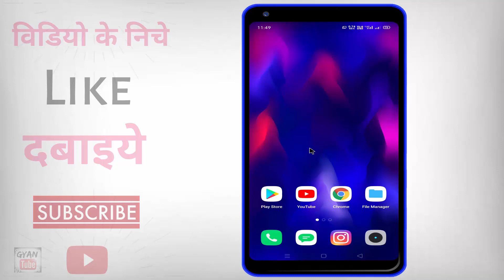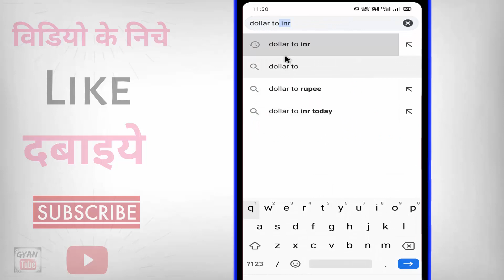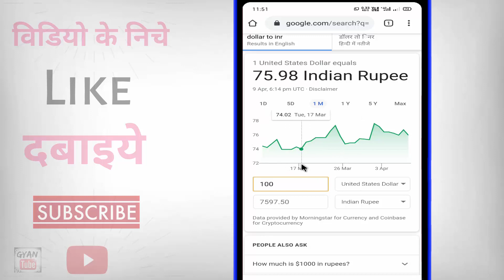1 dollar ka kitna rupya hota hai ? dollar to rupees me kaise convert kare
1 dollar ka kitna rupya hota hai ? dollar to rupees me kaise convert kare | 1 dollar ke kitne paise hote hain india mein | dollar ka indian paise mein kaise convert karen | ek dollar me kitne rupay hote hain | kya aap doller ko indian rupee me dekhana chahate hai to phir ye video dekhate rahiye